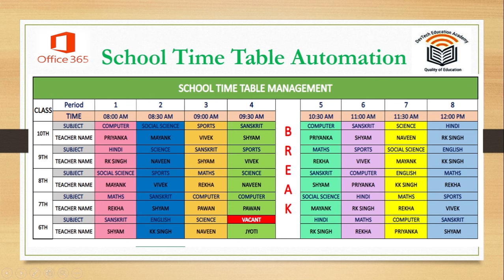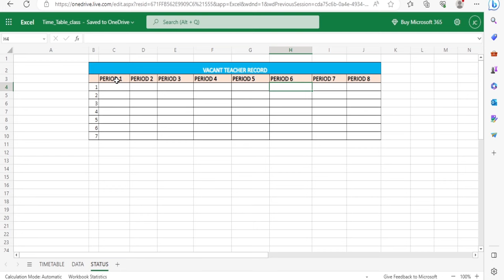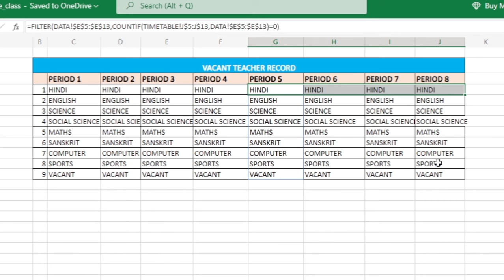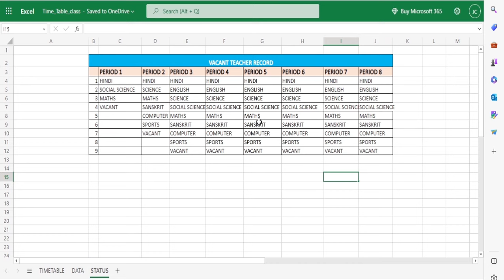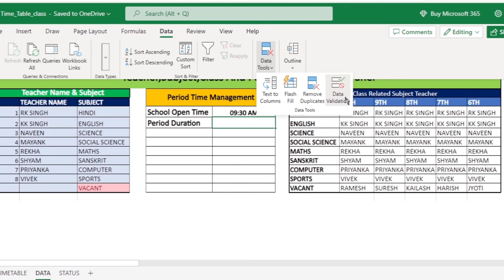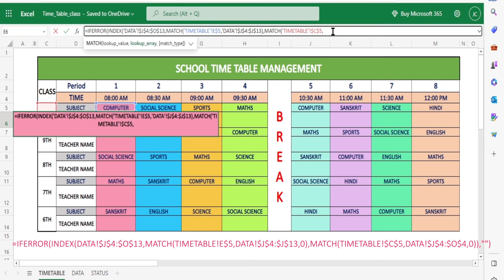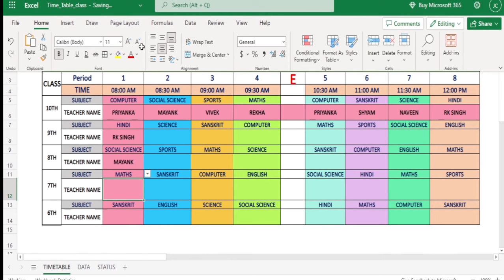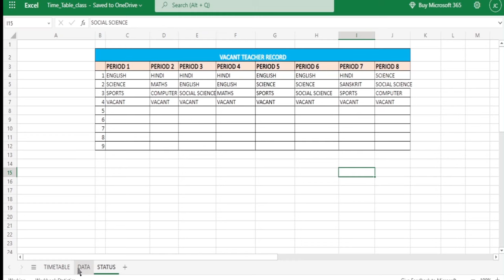Automated School Time Table Using Excel Sheet DevTech Edu Academy excel@devtecheduacademy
Playlist        @devtecheduacademy
in this session you will learn how to create school time table  in excel sheet , with example. after session you will learn automation school time table for class study
Important Formula use in this
Filter
=FILTER(DATA!$E$5:$E$13,COUNTIF(TIMETABLE!E$5:E$13,DATA!$E$5:$E$13)=0)
Match Index
=IFERROR(INDEX(DATA!$J$4:$O$13,MATCH(TIMETABLE!E$5,DATA!$J$4:$J$13,0),MATCH(TIMETABLE!$C$5,DATA!$J$4:$O$4,0)),"")

This work only office 365 version bcz filter not work in other version download and open in office 365
How to insert a Video, Youtube link in google slides ! Google Sheet  में वीडियो , यूट्यूब लिंक डाले